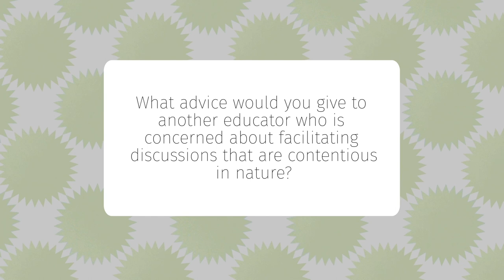Chen (5/5) - Ground Rules for Civil Discussion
Paul Chen (Department of Political Science, Western Washington University) advises that classrooms are not truly safe spaces for varying viewpoints, but that having ground rules in place–and modeling those ground rules–can help give everyone a level of safety and respect.

Part of the Innovative Teaching Showcase 2022, created by the Center for Instructional Innovation & Assessment at Western Washington University.